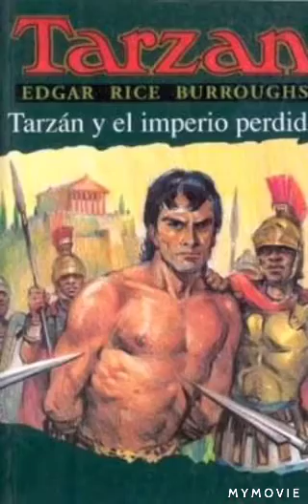Toda la novela: Trazán y el imperio perdido de Edgar Rice Burroughs (Loquendo)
Tarzán y el imperio perdido
Idioma
Descargar PDF
Reloj
Editar
Tarzán y el imperio perdido es una novela del escritor estadounidense Edgar Rice Burroughs, la duodécima de su serie de veinticuatro libros sobre el personaje principal de Tarzán. Se publicó por primera vez como una serie en Blue Book Magazine desde octubre de 1928 hasta febrero de 1929; apareció por primera vez en forma de libro en una edición de tapa dura de Metropolitan Newspaper Services en septiembre de 1929. Este fue el primer libro de Edgar Rice Burroughs no publicado por A. C. McClurg, con quien Burroughs había cortado los lazos comerciales debido a una disputa sobre regalías.

Tarzán y el imperio perdido.jpg
Ilustración de la sobrecubierta de Tarzán y el Imperio Perdido
AutorbEdgar Rice Burroughs
Ilustrador A. W. Sperry
País Estados Unidos
Idioma Inglés
Serie Serie Tarzán
Género Aventuras
Editor Servicios de periódicos metropolitanos
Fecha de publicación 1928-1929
Tipo de medio Imprimir (tapa dura)
Páginas iii, 313
Precedido por Tarzán, señor de la jungla
Seguido por Tarzán en el núcleo de la Tierra